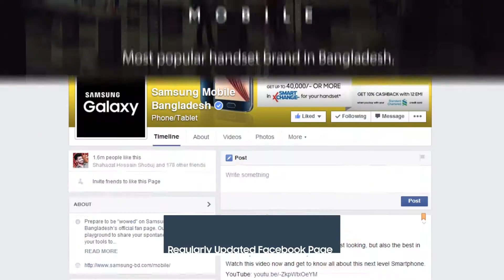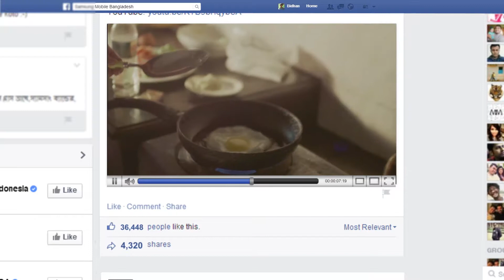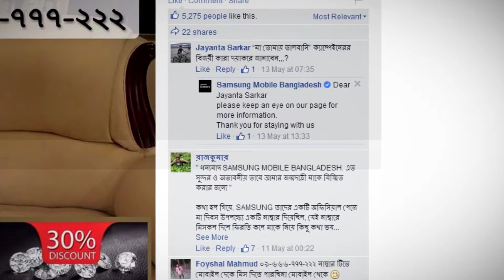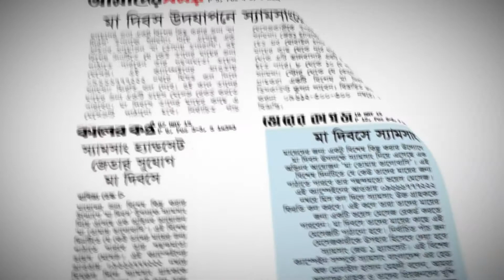Samsung Mother's Day Campaign AV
My Latest Motion Graphics work for Samsung Mobile Bangladesh. Animated Corporate AV on the success of Mother's Day Campaign

Client: Samsung Mobile Bangladesh
Agency: Analyzen
Campaign Executive: Immamul Islam Suprio, Jarin Tasnim Noshin

Voice Over Artist: Shopon Nath
Sound Studio: Soundbox Dhaka ( Ripon Nath )

Special Thanks to: Shashwta Datta